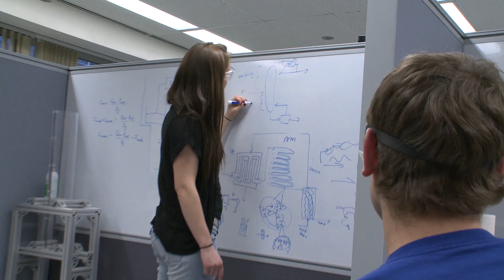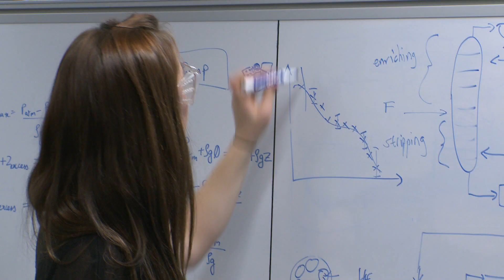One Student. One Story - Hollin Abraham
Hollin is a UConn senior majoring in Chemical Engineering.  She takes pride in her ability to maintain a well-balanced life by keeping up on her coursework and engaging in her favorite hobbies, rock climbing and home brewing.